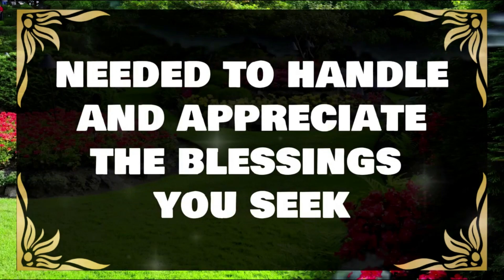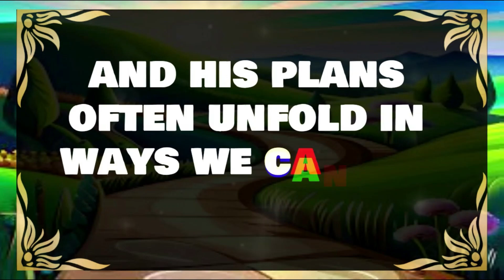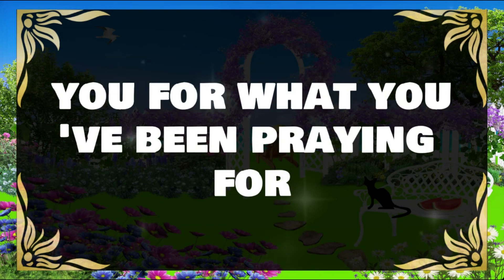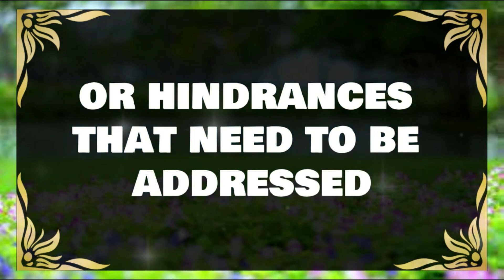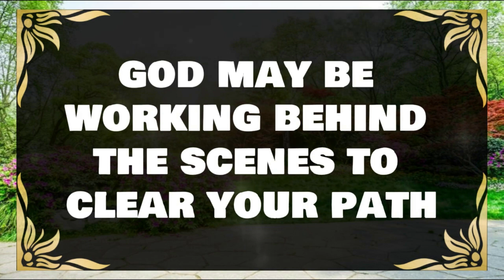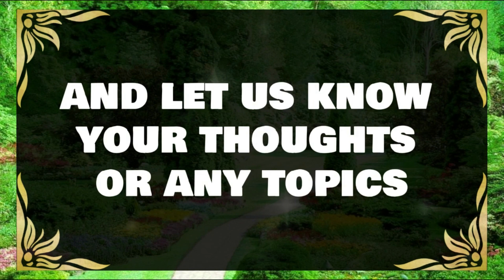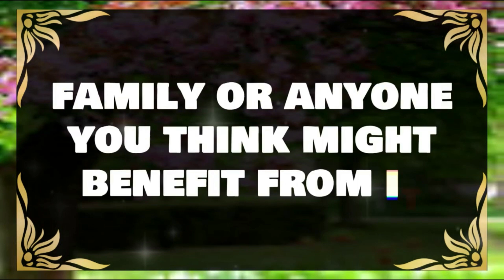💌GOD SAYS YOU STILL CAN'T UNDERSTAND HOW YOU GOT YOUR SE✝️ Angels Message Today 1111